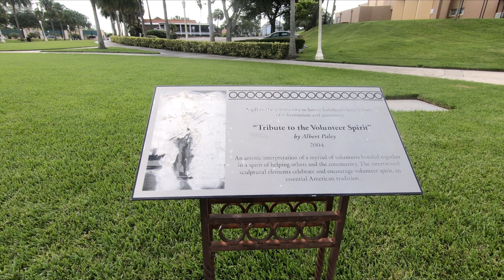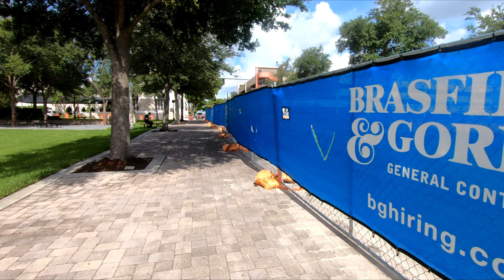Downtown Lakeland Florida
This is a walking tour of downtown Lakeland, FL and includes a trip around Lake Mirror across from the Amtrak Station.